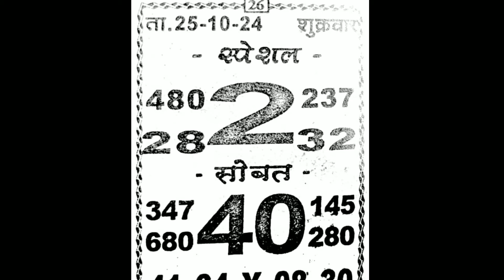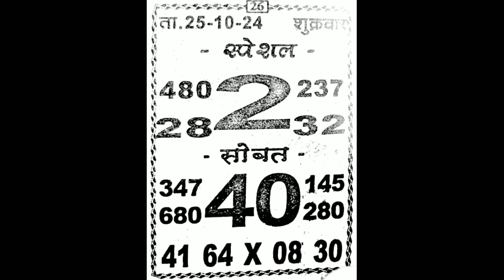SHIVGANGA CHART I 25-10-2024 KALYAN MAIN BAZAR ASTROLOGY CHART